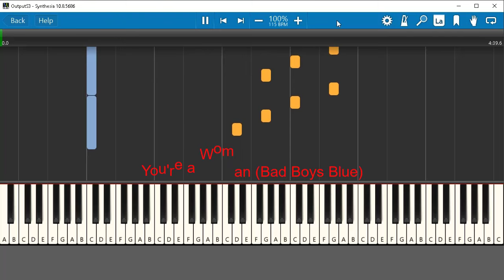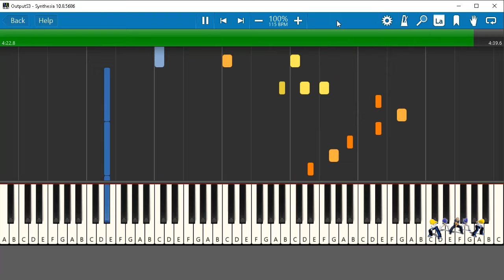Two Hand Piano (+ House) - You're a Woman (Bad Boys Blue)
Sound : Korg Pa600. The accompaniment is fully compatible with Guitar Player.